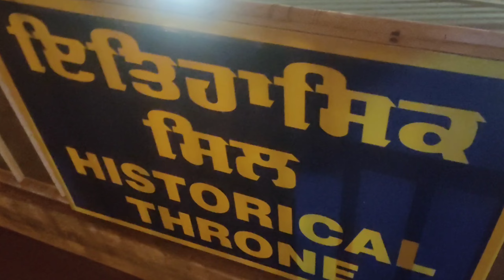ਬਹੁਤ ਸਾਲਾਂ ਬਾਅਦ ਆਇਆ# ਭਾਣਜਾ ਆਸਟੇ੍ਲੀਆ ਤੋ ਕਾਫੀ ਖੁਸੀ ਦਾ ਮਹੋਲ#ਦਰਸ਼ਨ ਸੀ੍ ਅਮਿ੍ਤਸਰ ਸਾਹਿਬ ਦੇ ##